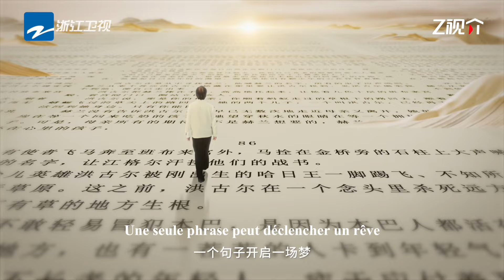[FRA SUB]【刘亮程《本巴》】一个句子开启一场梦